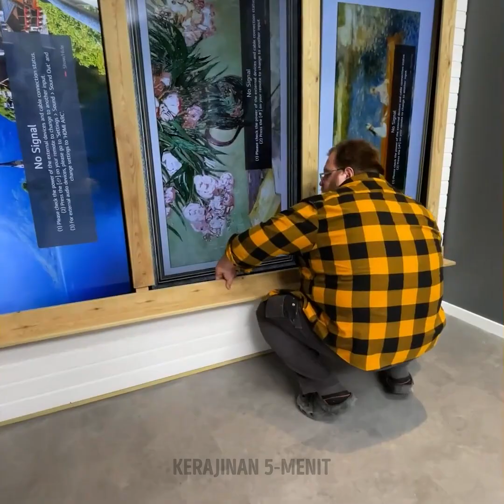Ide Dekorasi Kamar Ekstrim dan Dekorasi Kamar yang Akan Membuat Anda Terpesona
Bersiaplah untuk terkesima dengan Ide Dekorasi Kamar Ekstrim dan Ide Dekorasi Kamar yang paling menakjubkan yang pernah Anda lihat! Dalam video yang luar biasa ini, kami terjun langsung ke dunia transformasi yang mencengangkan dan konsep desain yang menakjubkan. Dari skema warna yang menakjubkan hingga solusi hemat ruang yang cerdik, kami membahas semuanya. Lihatlah bagaimana kamar biasa direvolusi sepenuhnya menjadi surga gaya dan kenyamanan yang luar biasa. Dapatkan inspirasi dari tips ahli kami mengenai penataan furnitur, teknik pencahayaan, dan pajangan seni dinding yang kreatif. Baik Anda ingin merombak kamar tidur, ruang tamu, atau bahkan kantor rumah Anda, video ini akan membantu Anda. Temukan tren terbaru dalam desain interior dan pelajari cara menciptakan ruang yang benar-benar luar biasa yang mencerminkan kepribadian unik Anda. Bersiaplah untuk menyaksikan kekuatan imajinasi dan kreativitas saat kami mengungkap perubahan ruangan yang mengubah permainan ini. Bersiaplah untuk membuat pikiran Anda terpesona! DAYA TAHAN: 00:00 Peretasan DIY yang luar biasa untuk membangun ruangan dari IKEA 04:04 Desain anggaran rendah untuk ruangan kecil 07:07 Membangun ruang tersembunyi 11:46 Ubah ruang tamu Anda dengan dudukan dinding TV DIY